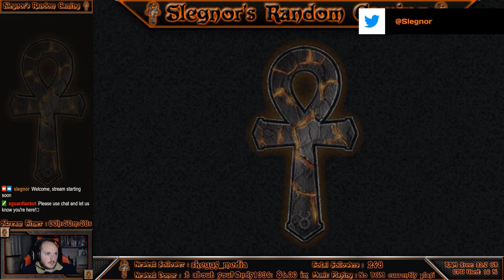1st Look: Swords & Sandals V Redux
1st Looks at Swords & Sandals V Redux.

"Gladiator, it is time to go underground! For the first time ever, you shall step beyond the arena sands and into the dark dungeons of the world.

Swords and Sandals V Redux: Grail of Antares, the latest thrilling installment in the world's greatest gladiator game series, has arrived! A unique mix of turn based gladiatorial arena combat and roguelike dungeon crawling, S&S V also boasts an epic 20 hour adventure in which our hero will journey to the frozen frontier town of Suul's Gateway - the home of Brandor's most terrifying beasts and hardiest gladiators.

Rumours swirl that the dread Emperor Antares, once thought vanquished in the arena, has returned. They say his soul lies in wait, under the vast mountain. Will you find the Grail and destroy him, saving the realm? Or will you take his place as a new evil overlord?"